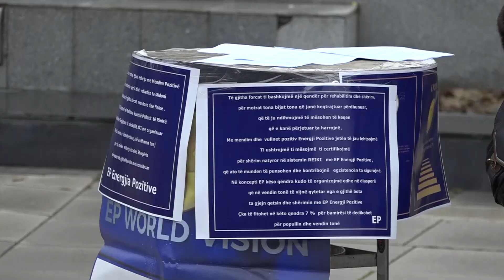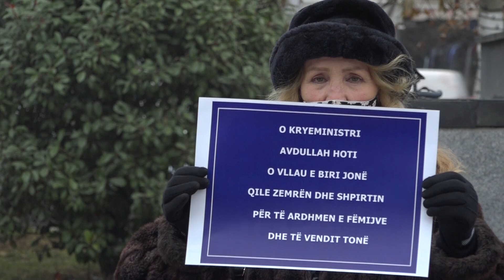“EnergyPlus” kërkon përkrahje institucionale për gratë e keqtrajtuara (21.12.2020)